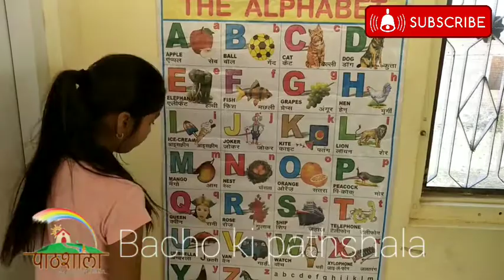Alphabet A B C D